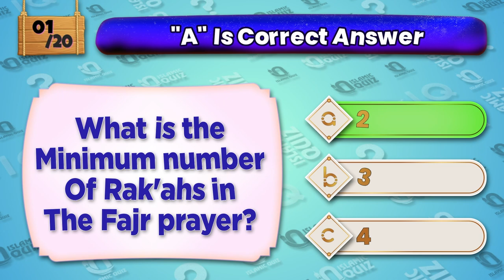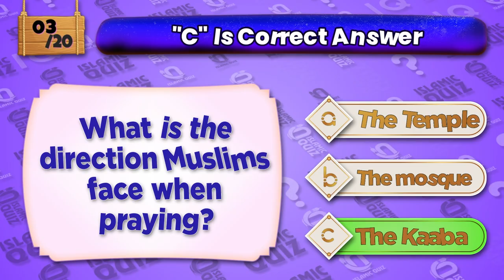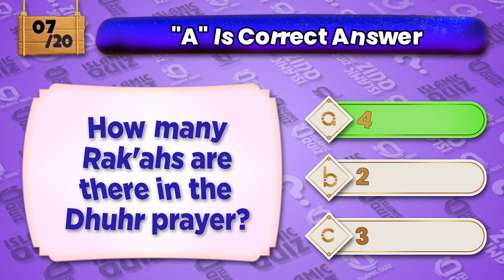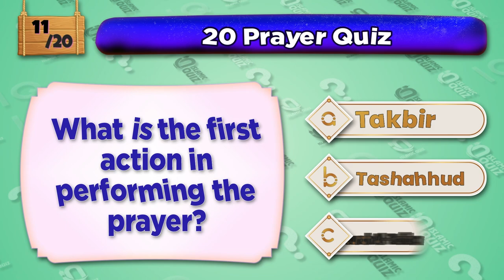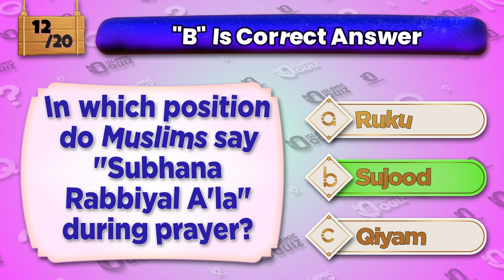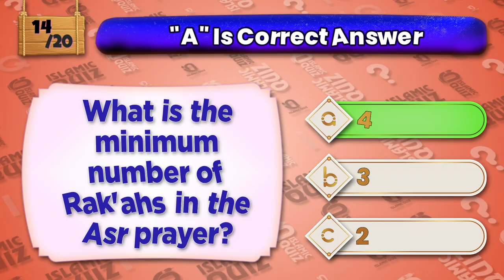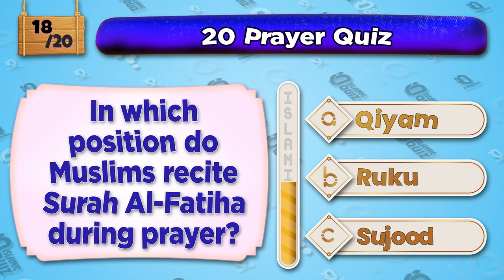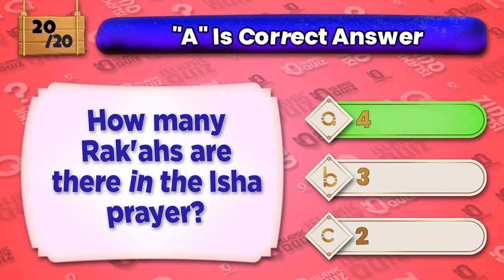Payer Quiz - Namaz Quiz | Test Your Islamic Knowledge - Islamic Quiz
What is the minimum number of Rakats in the Fajr prayer?
Quiz No : 02
Which prayer is offered just after sunset?
Quiz No : 03
What is the direction Muslims face when praying?
Quiz No : 04
What is the term for the prayer offered before sunrise?
Quiz No : 05
How many times a day is Namaz obligatory for Muslims?
Quiz No : 06
Which prayer is offered in the early afternoon?
Quiz No : 07
How many Rakats are there in the Dhuhr prayer?
Quiz No : 08
How many Rakats are there in the Tahajjud prayer?
Quiz No : 09
What is the term for the voluntary prayer offered before the Fajr prayer?
Quiz No : 10
How many Rakats are there in the Witr prayer?
Quiz No : 11
What is the first action in performing the prayer?
Quiz No : 12
In which position do Muslims say "Subhana Rabbiyal A'la" during prayer?
Quiz No : 13
What is the term for the additional prayer performed after the Isha prayer?
Quiz No : 14
What is the minimum number of Rakats in the Asr prayer?
Quiz No : 15
How many Rakats are there in the Jummah prayer?
Quiz No : 16
What is the term for the call to prayer recited by the Mu'adhdhin?
Quiz No : 17
How many Rakats are there in the prayer of Eid al-Adha?
Quiz No : 18
In which position do Muslims recite Surah Al-Fatiha during prayer?
Quiz No : 19
Which prayer has the shortest time span for performing it?
How many Rak'ahs are there in the Isa prayer?